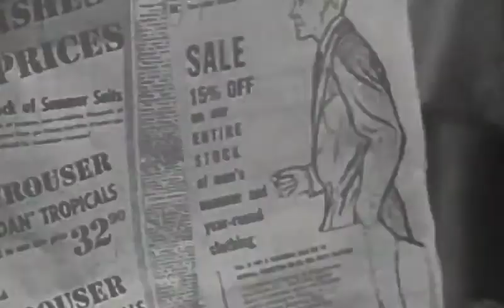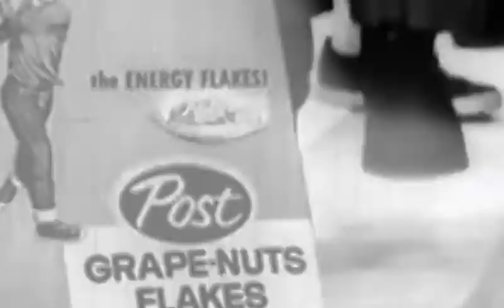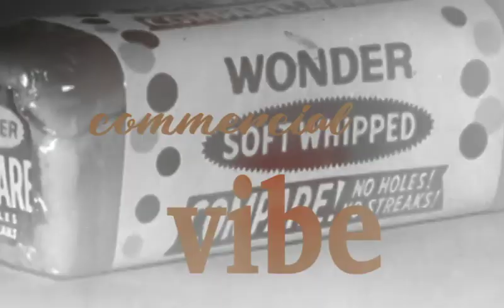James Leonard Hewitson - Commercial Vibe (Official Video)